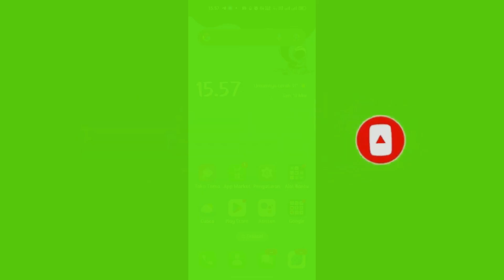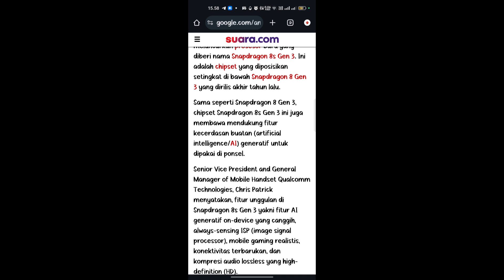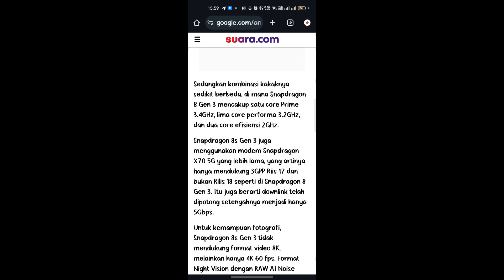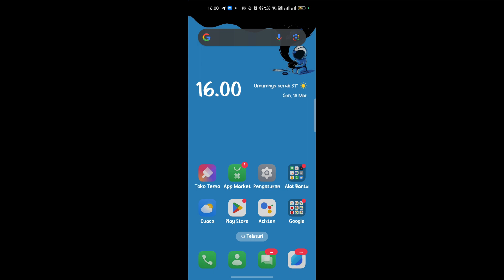Qualcomm merilis Snapdragon 8S gen 3 prosesor chipset versi murah dengan Ai